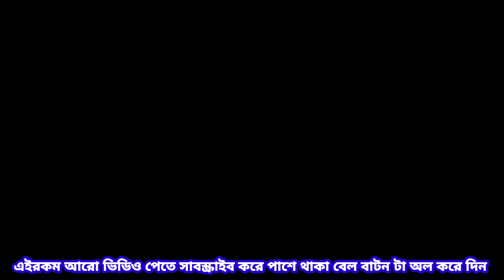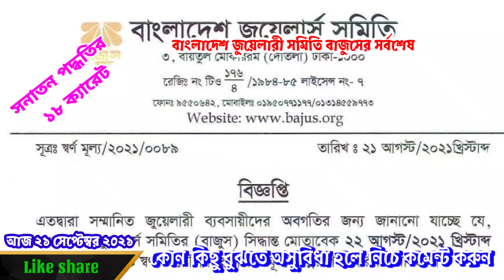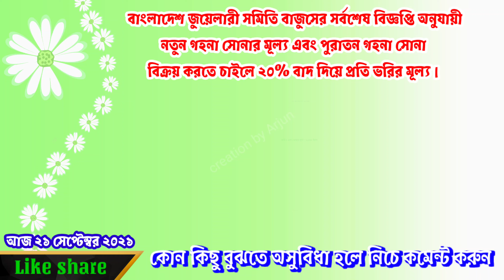আজকের সোনার দাম কত ? gold jewellery price in Bangladesh ! gold price in Bangladesh today 21/09/2021